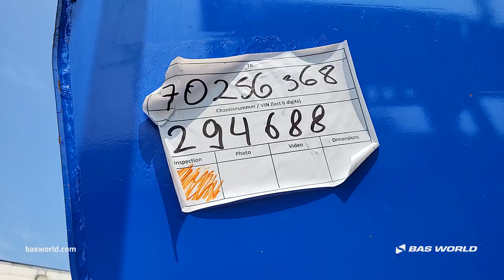Schmitz - 2017 - BAS World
Reference: 70256368

At BAS World we speak multiple languages to help you in the best way we can. If you want to buy this Schmitz , don't hesitate to contact our sales team. They can tell you everything about this Schmitz  for sale.